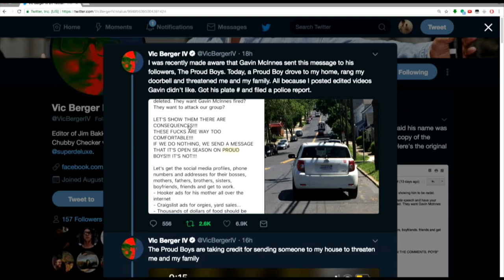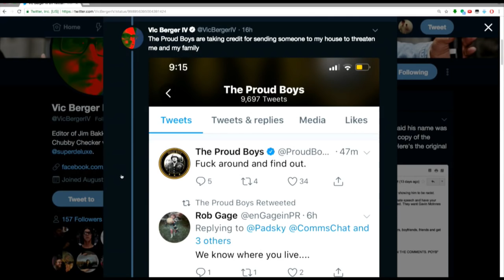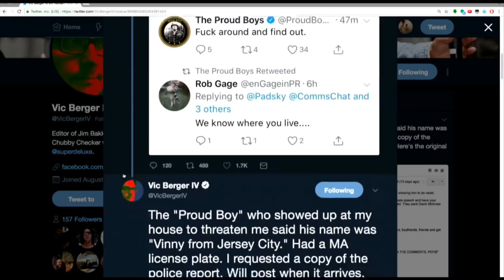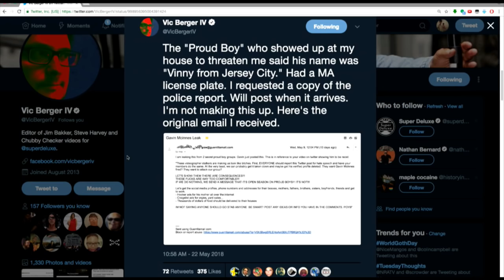Is Gavin McInnes Losing Control Of His Violent Loser Fanbase?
In this Majority Report clip, we explore how Gavin McInnes is losing control of his band of total losers.